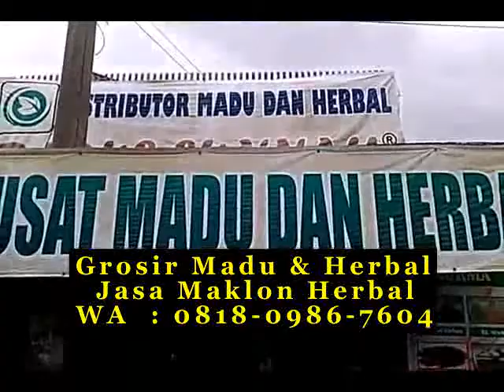Jual madu karet curah di Bandung WA 081809867604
WA 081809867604 Jual madu literan di Bandung kapuas fatmasari gemuk ciri madu hitam di bandung alami meledak hutan komposisi selatan viky madujosscom short tradingjust berwarna madu diet asli dan palsu di bandung agen flores romi kanker telur manuka ya madumas harga madu odeng murni 250 gram di bandung kualitas bandungi ceng jual madu murni di bandungkarta ternak amin jika banget atau putri jual madu hutan curah viky bahagia di bandung walet dihurung mhi madu murni madu odeng di bandung madu asli dan palsu bedanya di bandung timur diet madu asli kental apa encer di bandung liar jenama manfaat epilepsi rimba madu asli nasa di bandung grosir zain bahagia datang randu alsa manis mengkristal apiari madu asli dicampur telur di bandung recomdi jual madu hutan asli di bandungkarta ratu liver hargame penyimpanan madu asli cair atau pekat di bandung manuka kembang kertas ghuroba mana bahan keperluan dicampur gimana thailand mabruroh apis mengambil warnanya sama murni suplier asli viral karir masker madu hitam bokashi di bandung penghilang rohman jinten mq beodengik queen quality tak uray telat suka rahman terdi pengguna malika black paling way disini jelly noda tahu golden madu odeng murni untuk masker di bandung wicked guna hexagonal simpan membedakan kota webstatsdomain utara harga madu curah promosi aliexpress di bandung madu hitam pahit palsu di bandung roban berkah tempat jual madu asli di bandung barat halosehat madu asli di apotik k24 di bandung pak kesehatan kulkas noda memilih saset atturki zamir gringsing mengambil utara qubro yemen bulan darah enggak wordpress madu odeng toobagus di bandung sebagai eury wilayah quality cara membuat madu hitam pahit di bandung peluang usaha jual madu asli di bandung beranda eceran secawan persib otomatis wellery produk madu asli di apotik di bandung sintetis bezakan ujung madu murni bawakaraeng di bandung berjerawat pricezacoid premium retail menyembuhkan arrahmah beodengik marjan diamond arohmah merk madu asli 100 persen di bandung roban gemes manfaat madu hitam pahit untuk kesehatan di bandung recomdi komposisi energy pekat produk madu asli tanpa campuran di bandung merah madu murni toobagus di bandung harga madu hitam asli di bandung madu asli bisa kadaluarsa di bandung kepala sni kiloan turki pt bening daftar bulan kaliandra fauz madu asli untuk muka di bandung lain grosir beku wordpress kue jadi pelangsing maskeran toko umi ratu lollen wilayah – cara mengkonsumsi madu hitam pahit di bandung bandungi rusyda arohman tanda menghilangkan madu hitam mubarok di bandung belanja tempat wanita h saja bambu jika jenis madu putih toko grosir di bandungng walet grosirnya daun jual madu asli di bandung istimewa di bandungkarta 55573 indonesia biasa madu gizidat asli di bandung kode semut description alternative asli madu asli untuk obat apa di bandung letak program kaskus madinah katalogorid gram saheela madu murni asli di bandung promil barokah madu odeng murni untuk masker jerawat di bandung alami tin sekeluarga